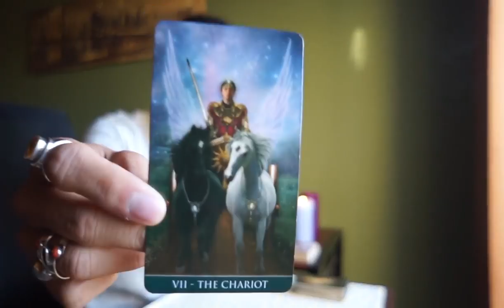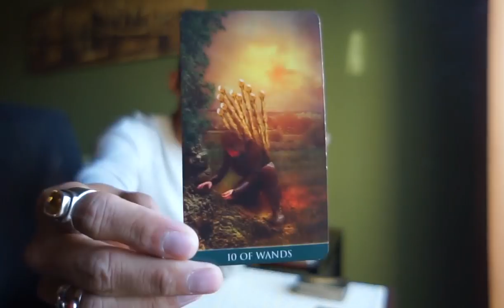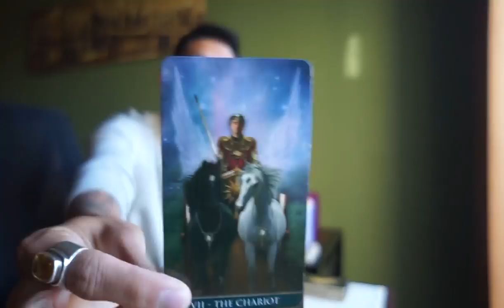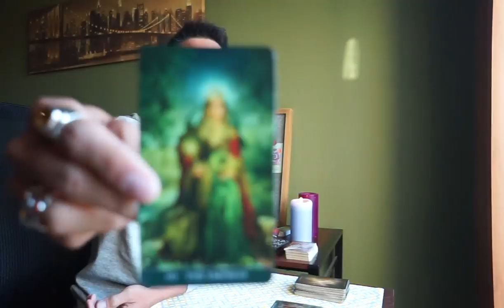CANCER WEEKEND " HOW THEY FEEL " LOVE OCTOBER 13-15 TAROT READING